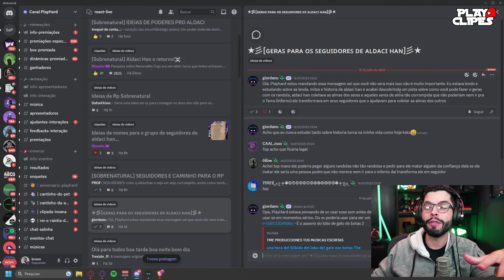PH ALÉM DE TER A LOUD VAI VENDER CURSO PRO CHAT *LEVEM NA RESENHA* KKKKKKKKKK | PLAY CLIPES 👑👻🔥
RECEBER MAIS VIDEOS COMO ESSE🔔

                    🚫⚠️AVISO IMPORTANTE⚠️🚫

 Caso esse (VIDEO) tem algo que o autor ou autora não
 gostou, entre em contato com a (GENTE) que iremos
 retira